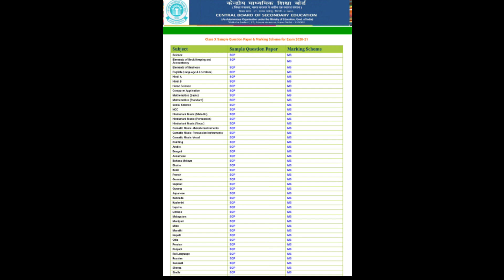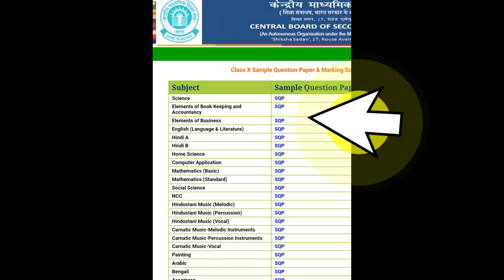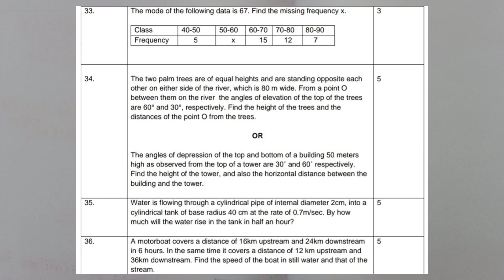CBSE Sample Paper released for board Exam 2020-2021 | Class 10 Maths Sample paper| New Exam Pattern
unitwise weightage
deleted exercise /question
detailed information
paper pattern changed
how to download cbse latest sample paper 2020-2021?
shreyarjun maths academy
maths academy
by preeti chauhan